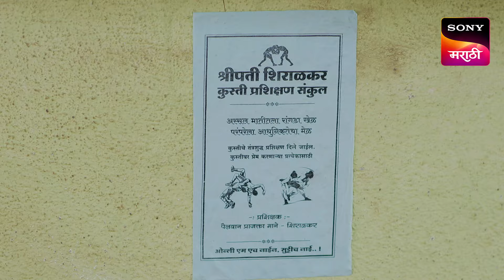Tuja Maja Sapan - तुजं माजं सपान - Ep 212 - Full Episode - 5 Feb 2024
Episode 212: Prajakta Keeps Her Hopes High
Prajakta creates new pamphlets and sticks them all around town in the hope of garnering new students. Prajakta goes around town to get students. How will the Shiralkars react?